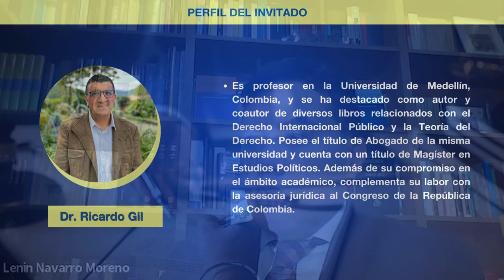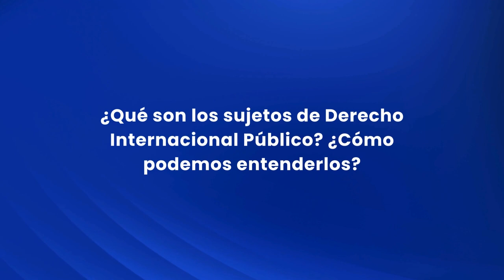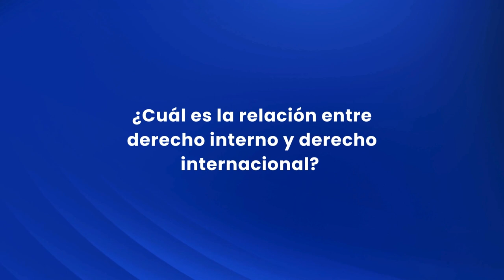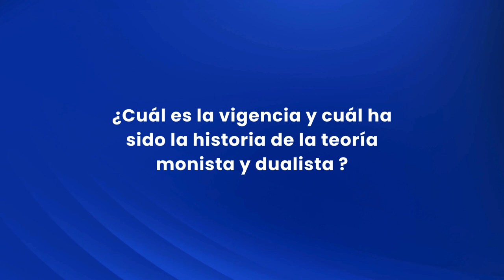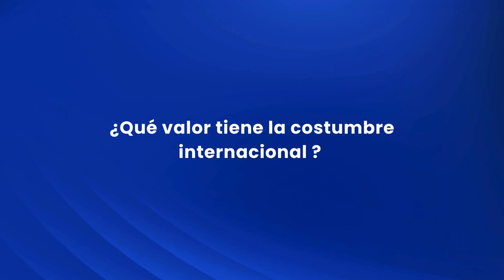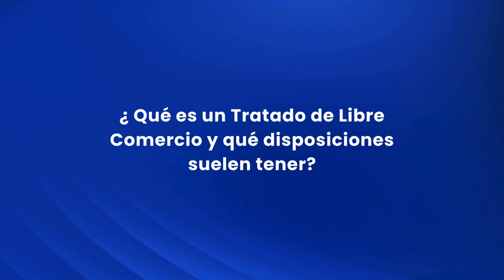Contratos del Estado desde Derecho Internacional Público (Capítulo #1) - Dr. Ricardo Gil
🚨✅ Extensión de plazo para la recepción de artículos: 19 de mayo de 2024.

📝 Participa en la convocatoria n.° 20 para la recepción de artículos académicos de Estado & comunes, la revista del IAENUniversidad.
¡Es tu oportunidad para compartir tus investigaciones!
➡️ Tema central ⬅️
Contratos del Estado, sectores estratégicos y disputas complejas
Explora los siguientes ejes temáticos:
1) arbitraje y resolución de disputas complejas
2) tratados internacionales, fiscalidad e impuestos en sectores estratégicos
3) Estado, regulación y competencia de mercado
4) financiamiento, inversión y endeudamiento
5) impacto de las tecnologías en la ejecución de contratos.

✅ Coordinadores: Lenin Navarro Moreno y Diego Núñez.